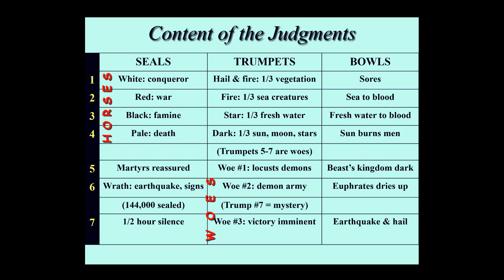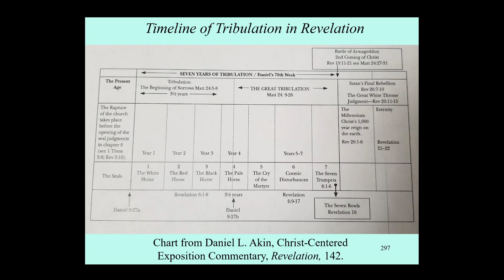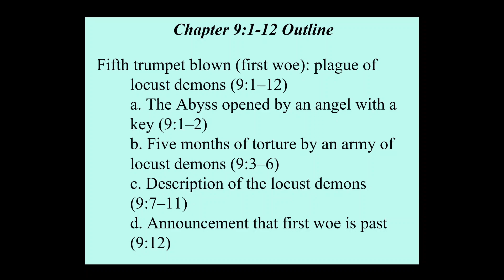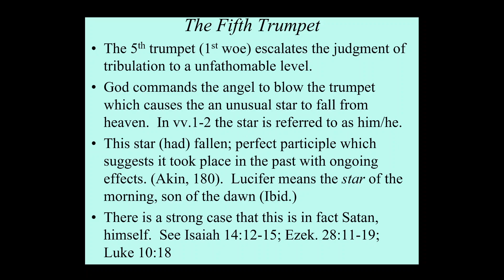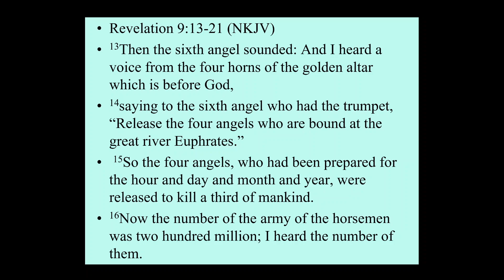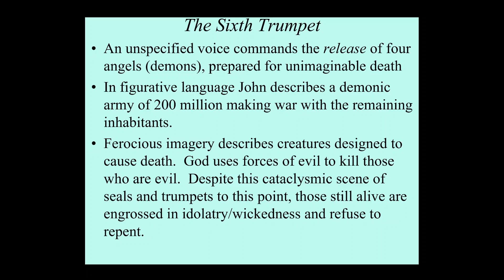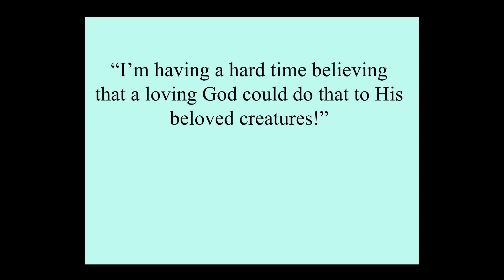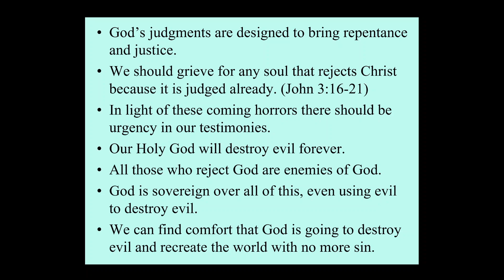Revelation: Lesson 13: Rev. 9:1-21: Dr. Jason Hughes